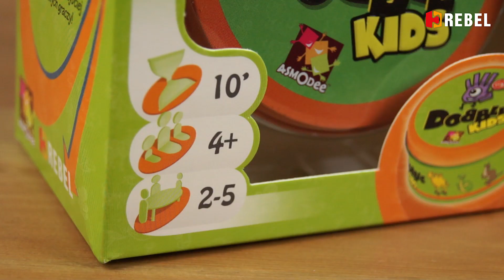Zasady gry Dobble: Kids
Podstawowe zasady gry Dobble: Kids, których obejrzenie pozwoli od razu siąść do rozgrywki i zagrać pierwszą partię. Wszystkich niezdecydowanych zachęcamy do zapoznania się z filmem, który pomoże ocenić, czy gra spełni Wasze oczekiwania!